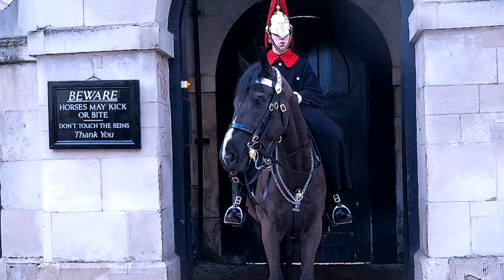KING'S LIFE GUARD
The scene unfolds in a sun-drenched meadow, where the lady extends her hand toward the horse. The horse, with its expressive eyes and a mischievous glint, leans in closer. And then, in a moment that defies all expectations, the horse gently presses its velvety muzzle against the lady’s cheek!